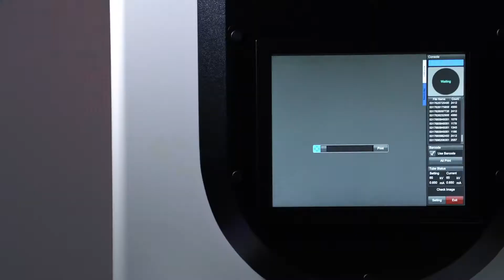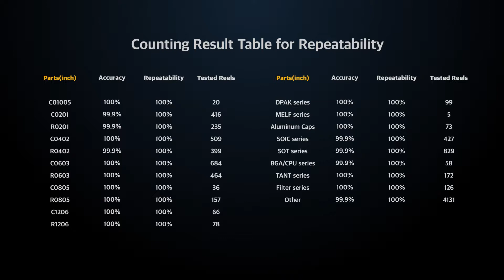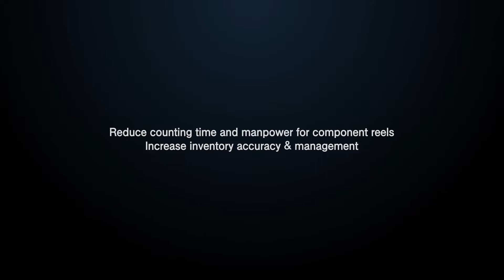Xavis XSCAN C080 Xray Parts Counter 20180905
This is the Xavis XSCAN C080 Xray Parts Counter, the best solution for automatically counting components in tape, even in sealed packages.  Advanced algorithms eliminate component teaching, and multiple reels can be counted at the same time.